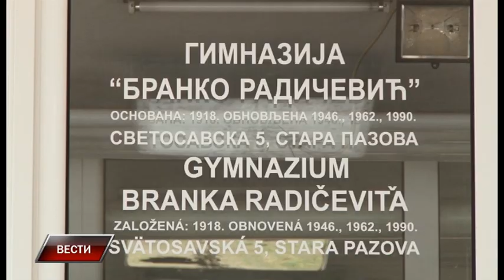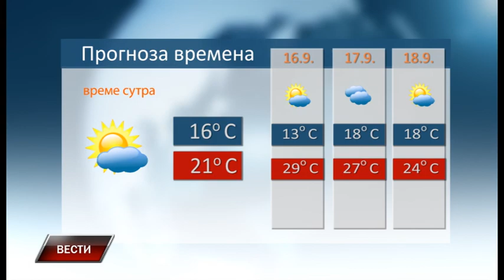Vesti 14 9 2017